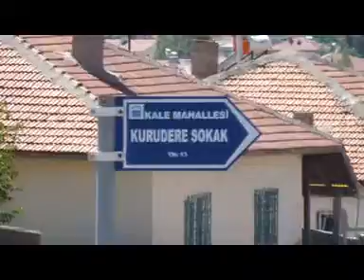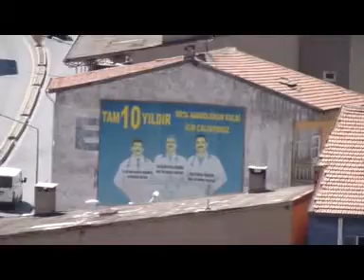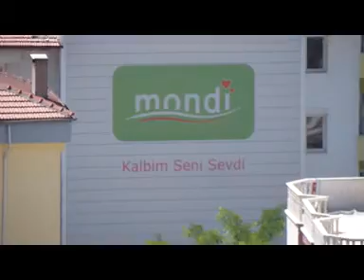sarkisla kusbakisi 29 8 2013